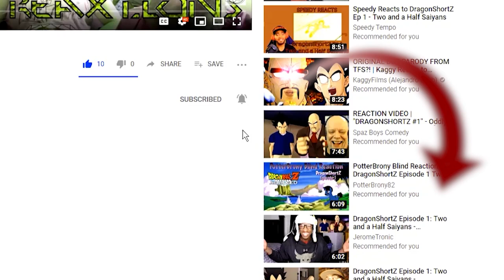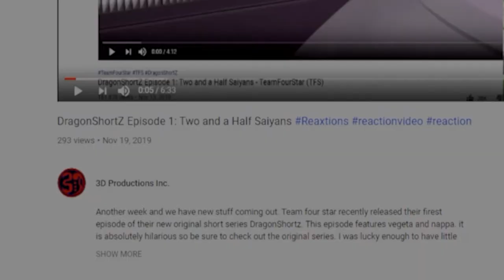My Next Life as a Villainess: All Routes Lead to Doom! Ep. 1 .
We are starting out two new series of Reactions that will be edited and released here on Youtube the first is the series My Next Life as a Villainess: All Routes Lead to Doom! The full reaction episodes will still be hosted using another website and available exclusively to our Patrons along with several other titles including Tower of God, RWBY WoR, and more to come. There are many more updates coming in our June update video, but for now we hope you enjoy this as we worked quite hard on it.

Use the link below to support the original content